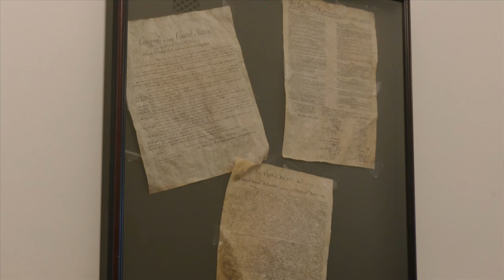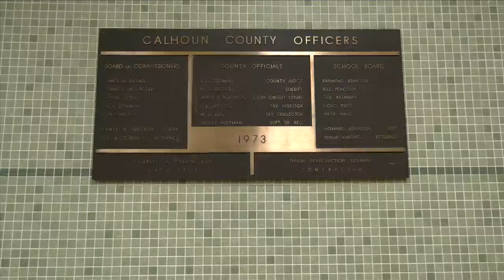Calhoun County 2024 General Election Results